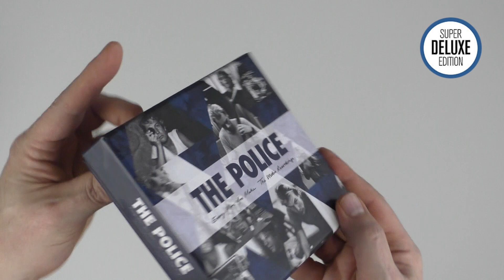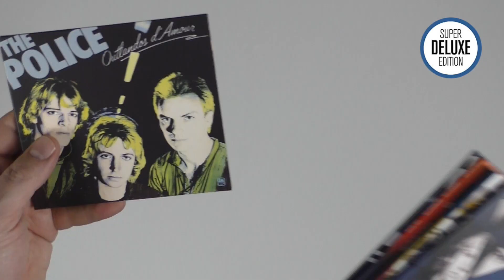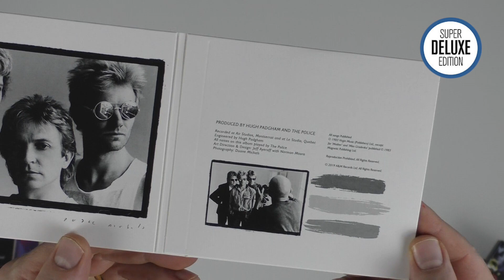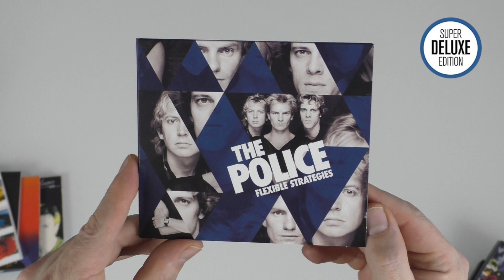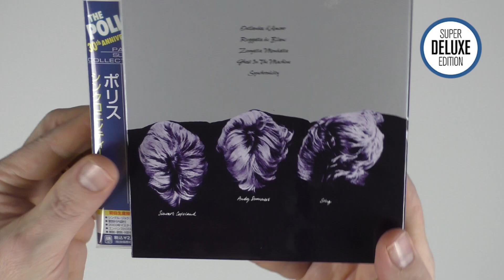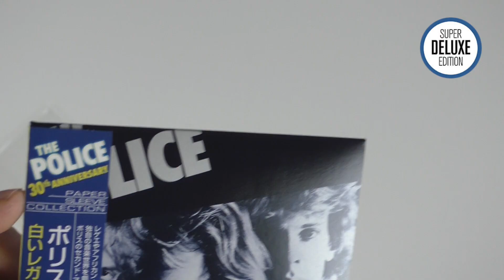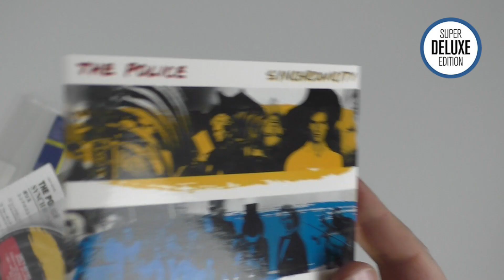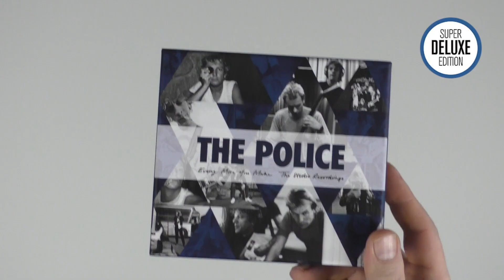The Police / Every Move You Make: The Studio Recordings unboxing video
SuperDeluxeEdition.com editor Paul Sinclair takes a look at this Police box set, SDE's best value box set of 2019.